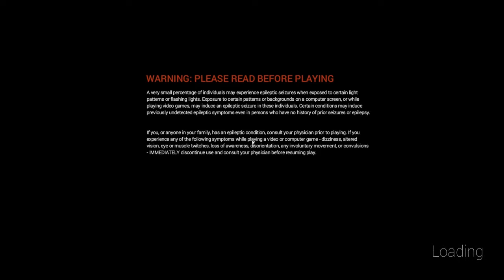Anno2205 my personal view of humanity in future!!!!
Future vision of humanity, my personal view of positive prospect.
Ich meinte natürlich  Helium-3 !

BTC: bc1qzfjtuxc6e68kzfaexr995xtu5xjtyzmtuukvz6
ETH: 0x89895850C2346EBE3a0d693be8c7d9a52A58f15E
Stellar: GCK4O37GEXYR3K6GU5NARW3CD5PRYDYE2WHWITVRJOKYPNIJJC6JM7ZK